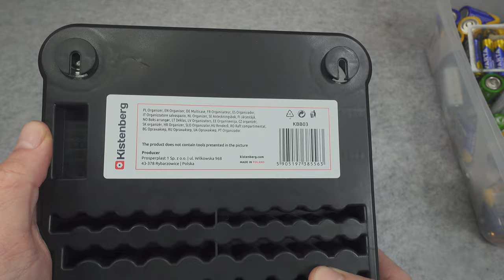Kistenberg battery organizer box - quick look and filling with different types of batteries